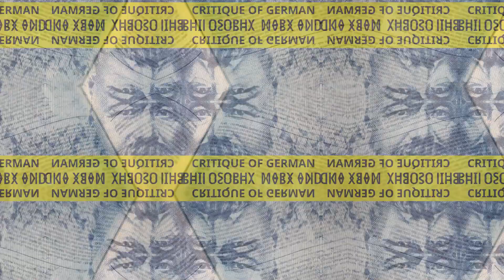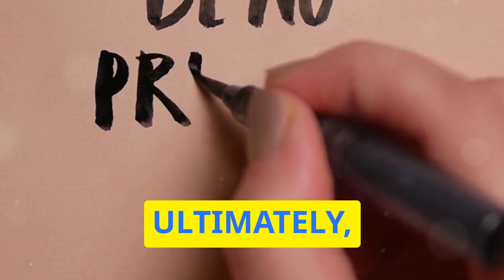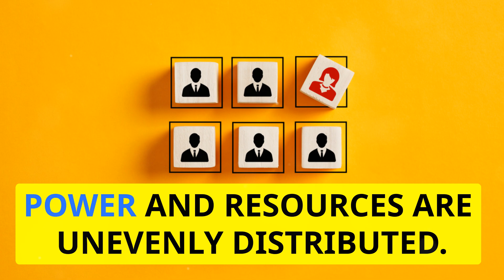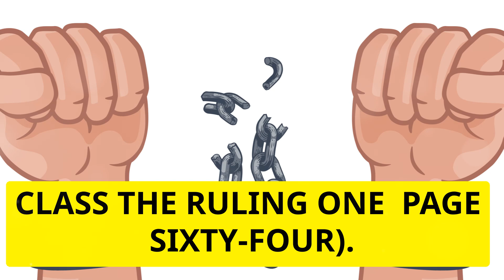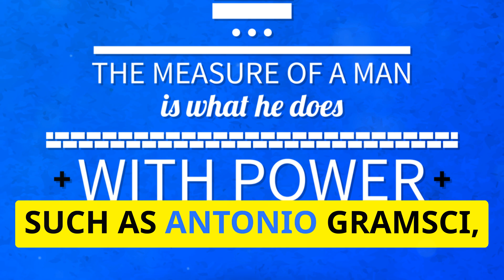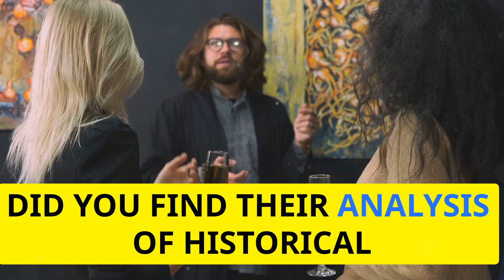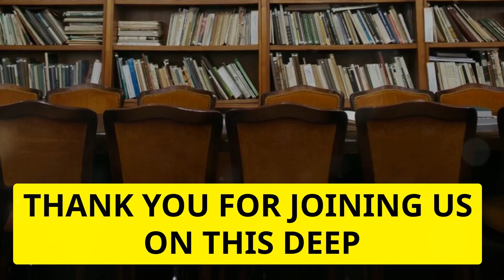Marx & Engels ‘The German Ideology' in 12 minutes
Welcome to "The Left Library," where we simplify political philosophy, political economy, and political science. In this video, we dive into Karl Marx’s influential work, "The German Ideology," co-authored with Friedrich Engels in 1846.
This foundational text critiques German philosophy and emphasizes the importance of materialism and ideology in shaping social structures.

Materialism: Marx’s focus on how material conditions, such as economic and social relations, determine society's structure and development.

Ideology: The set of ideas and beliefs used by ruling classes to maintain power and control over society.

In this video, we’ll cover:
Critique of German Philosophy:
Marx and Engels challenge the focus on abstract ideas and stress the need to address material conditions for real change.

Historical Materialism:
We'll explore how the material conditions of a society’s mode of production shape its organization, laws, politics, and beliefs.

Division of Labor and Class Struggle:
The complexity of the division of labor leads to class struggle, which drives historical change.

Ideology and False Consciousness:
We'll discuss how ruling classes use ideology to maintain dominance and create a false consciousness among the working class.

Notable Quotes:

On Philosophy and Change:
"The philosophers have only interpreted the world in various ways; the point, however, is to change it" (p. 123, Progress Publishers edition).

On Consciousness and Life:
"Life is not determined by consciousness, but consciousness by life" (p. 47, Progress Publishers edition).

On Historical Materialism:
"The mode of production in material life determines the general character of the social, political, and spiritual processes of life" (p. 53, Progress Publishers edition).

On Class Struggle:
"The history of all hitherto existing society is the history of class struggles" (p. 70, Progress Publishers edition).

On Ruling Ideas:
"The ruling ideas are nothing more than the ideal expression of the dominant material relationships, the relationships which make the one class the ruling one" (p. 64, Progress Publishers edition).

Watch now to deepen your understanding of Marx and Engels' critique of German philosophy and their insights into the material conditions that shape society.